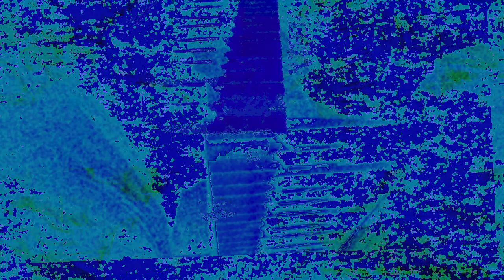Movie 22 12 01 07h10m56s Part of the 12:58 minute long video playlist *Photosensitivity Warning*